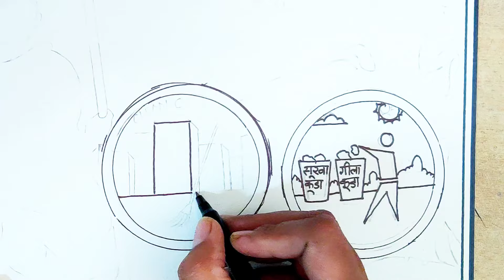Swachh Bharat Abhiyan Poster drawing easy| Clean India Green India Poster| Swachh Bharat mission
Swachh Bharat Abhiyan Poster Drawing / Clean India Green India Poster Drawing Easy / Easy Drawing

Your quires
swachh bharat abhiyan poster making
clean india green india drawing competition
how to draw clean india green india drawing
how to draw clean india green india poster